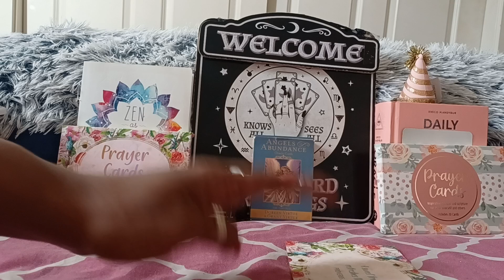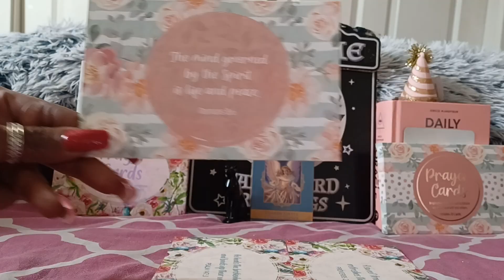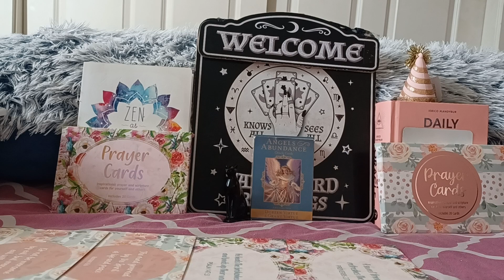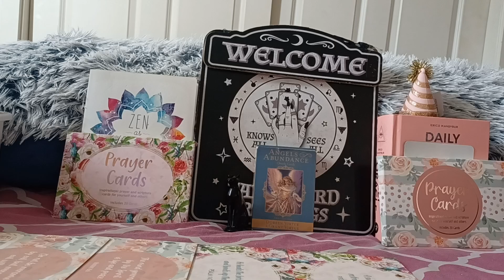PROVERBS 27:9 A SWEET FRIENDSHIP REFREASHES THE SOUL✨️A Spiritual/Prayer Message for all 🙏🏽🙏🏻🙏🏾🙏🏼